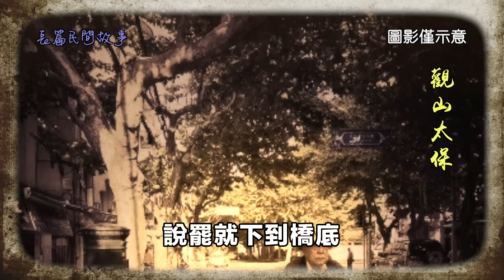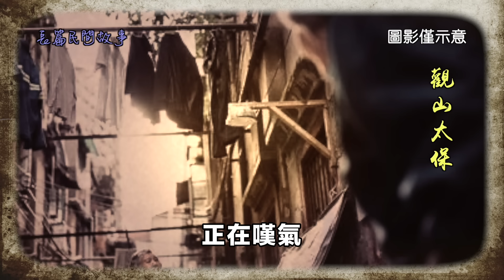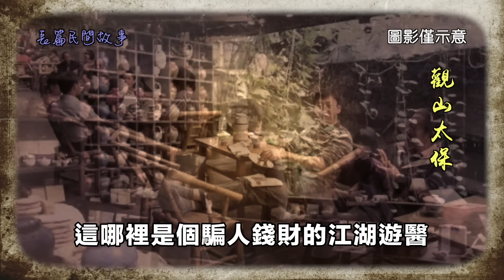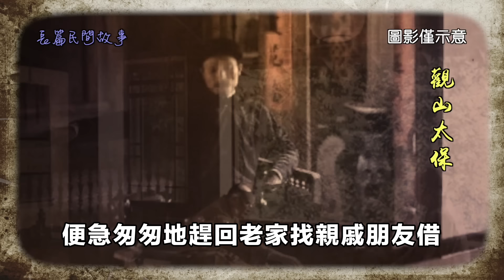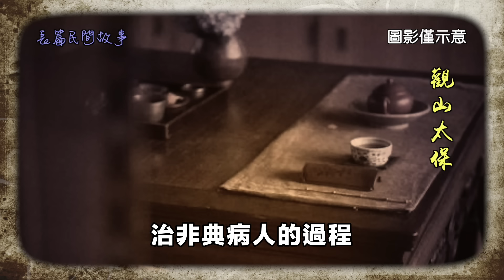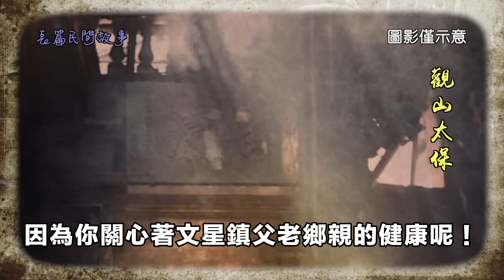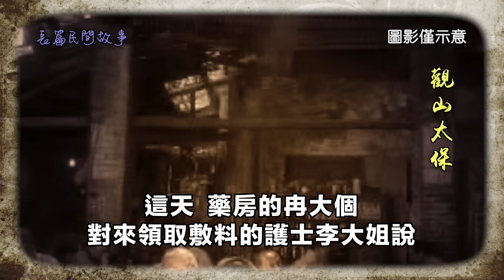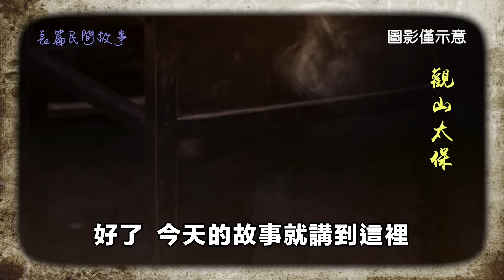🏅️【民間故事】遊醫轉正 / 觀山太保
自文星鐵礦開辦後，原本冷清的文星鎮就熱鬧了起來。 打工的民工，做生意的小販，賣淫的小姐，測字算命的江湖騙子等三教九流都紛至沓來。 這天，末班車到站後，從車上下來一個長著絡腮鬍子、高高大大，提著一個破破爛爛大麻袋的漢子。 出站後，他不緊不慢地在街上瀏覽了一圈，打聽過各旅店的價格後，走進了鎮東頭最廉價的「好又來」旅店，花兩元錢要了個「連二鋪」住了下來。